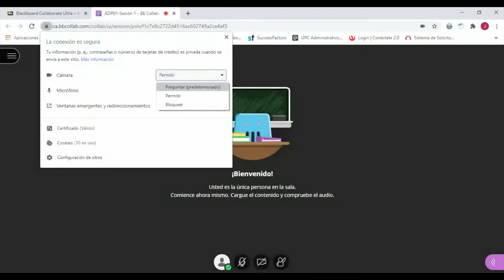Actualizar permisos de cámara y micrófono en el Collaborate